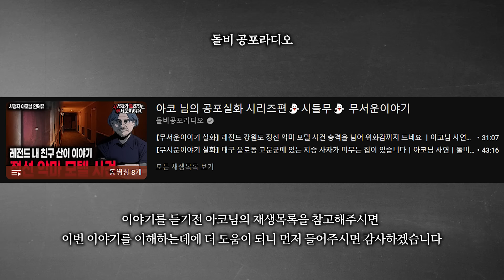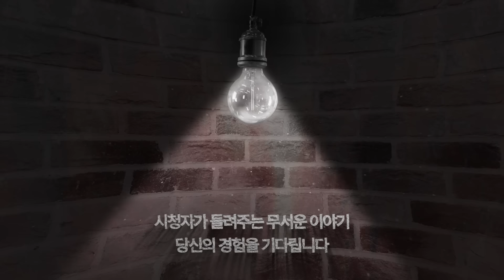【무서운이야기 실화】 일평생을 노예로 살게 만든 충격적인 머슴 집안 사건 ㅣ아코님 사연ㅣ돌비공포라디오ㅣ괴담ㅣ미스테리 인터뷰ㅣ시청자 사연ㅣ공포툰ㅣ오싹툰ㅣ공포썰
시청자(아코님)의무서운이야기 (시.들.무)

[시]청자가
[들]려주는

1. 카카오톡